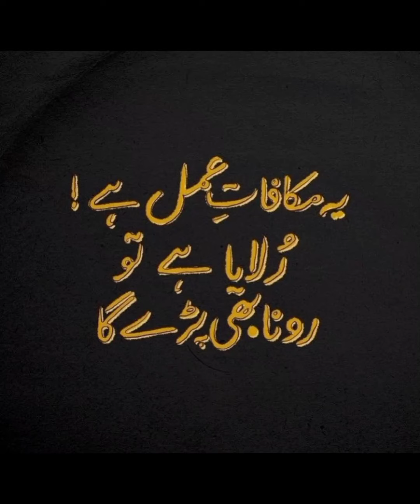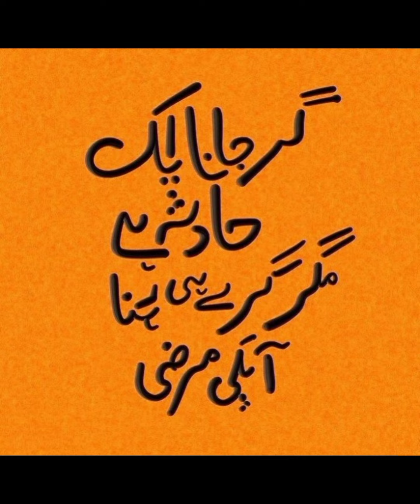heart touching lines/Urdu quotes/dpz for Whatsapp Instagram